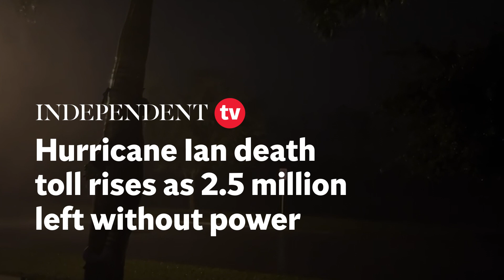Hurricane Ian death toll rises as 2.5 million left without power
Hurricane Ian has left at least five people dead and 2.5 million trapped at home without electricity, after battering Florida with 155mph winds as it made landfall on Wednesday 28 September.

The near-Category 5 hurricane ripped off roofs, flooded streets and homes, collapsed a bridge and damaged several power lines.

“We have received a major disaster declaration for nine counties, but we do expect more,” Florida governor Ron DeSantis said in a briefing.